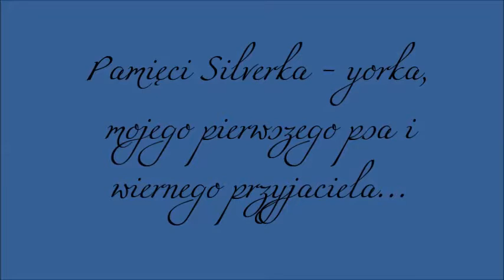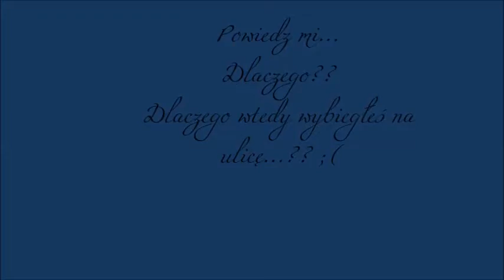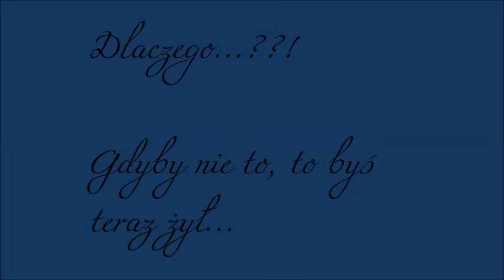Pamięci Silverka... 1.07.2013r. [*]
Film ukazuje Silverka, który zginął tragicznie pod kołami auta rok temu... W 1 rocznicę śmierci stworzyłam ten film..